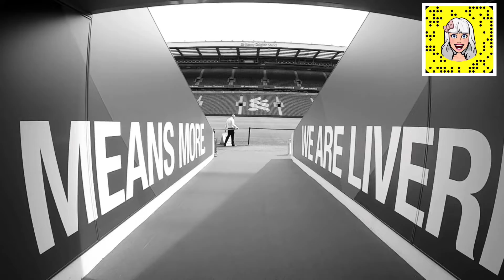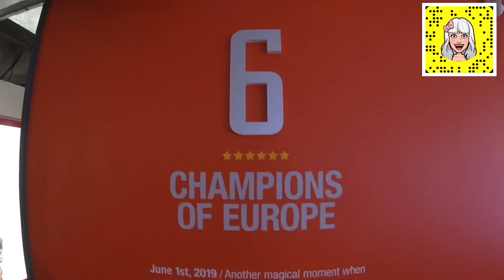Liverpool FC-Anfield Stadium-4K